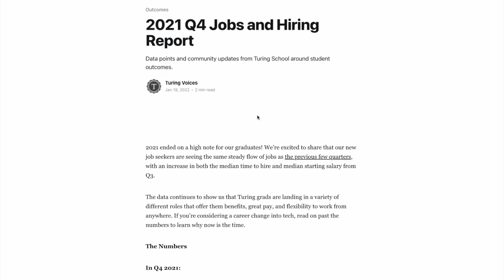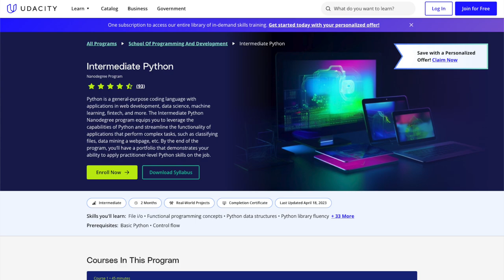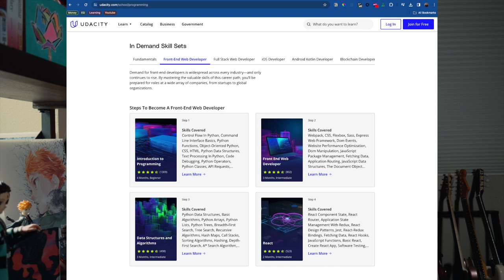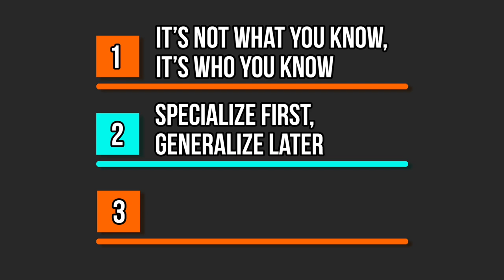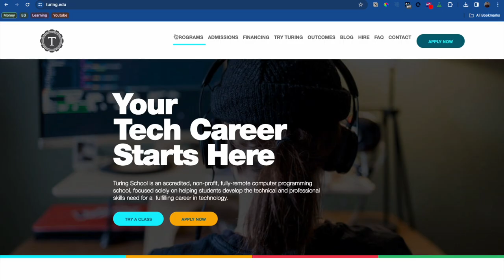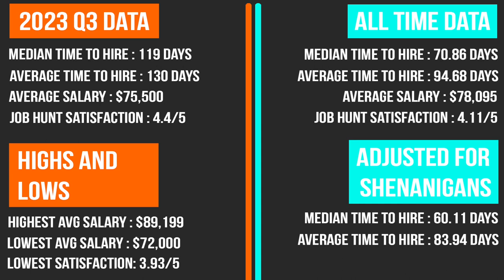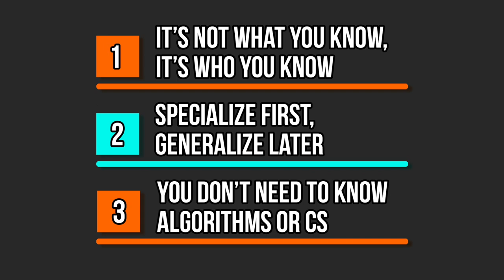How To Become a Software Engineer Without a Degree (From Broke and Nearly Dead to 200k+)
If you've ever wondered how to become a software engineer without a degree - this is the video for you. I didn't take a traditional route to success in software, and I have three hot takes that I've developed after years as a senior engineer that I wish I would have known when I was first getting started.

Additionally, I combed through some data from the bootcamp I attended to get you access to useful information like average salaries, average + median time to hire, and average job hunt satisfaction so that you can enter the job hunt prepared and with reasonable expectations.

Chapters
Intro - 00:00
Self Taught Beginnings - 01:07
First Thing I Wish I Would Have Known - 02:29
Udacity Recommendations -  03:45
Second Tip I Wish I Would Have Known - 05:29
Going to Bootcamp - 06:52
Turing School of Software & Design - 07:23
The Job Hunt - 09:09
Third Tip I Wish I Would Have Known - 10:03
How to ACTUALLY Crack the Coding Interview - 11:09
Job Outcomes (Average Salary, Average Time to Hire, etc) - 13:04
Outro - 15:07